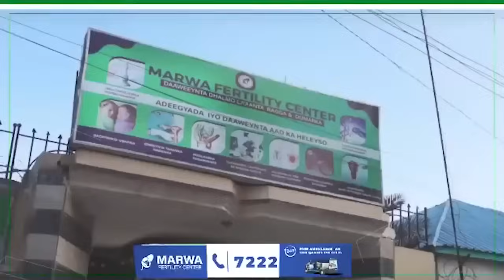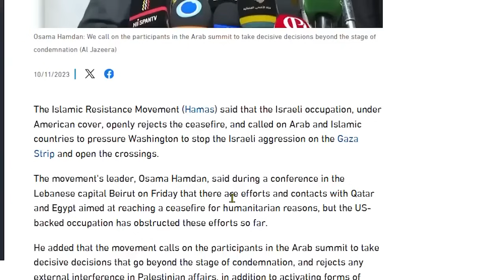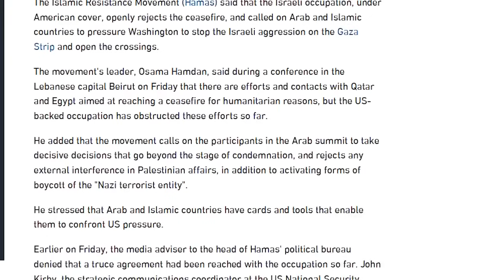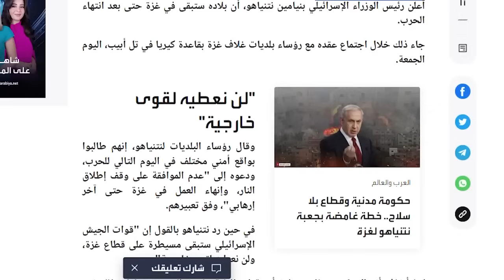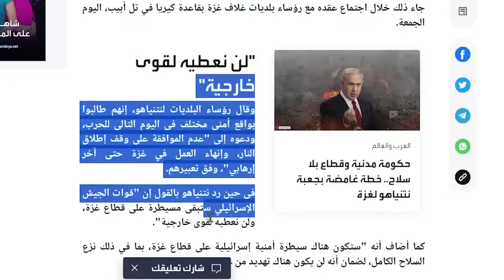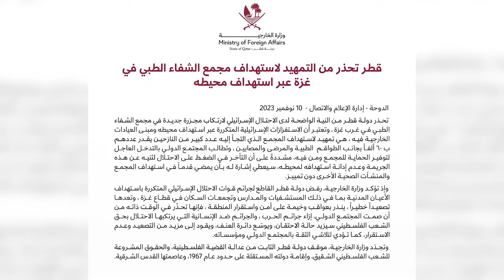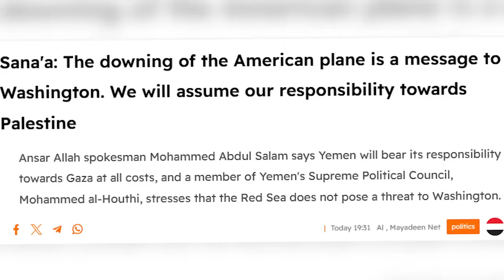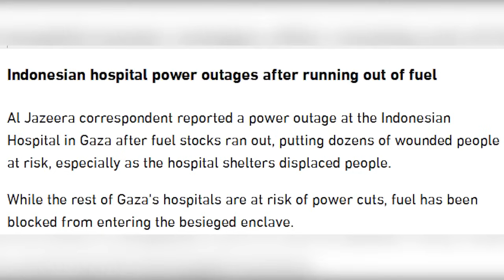DAAWO Yuhuuda oo Hanjabaad Culus Shaacisay iyo Xamaas oo Duqeymo Xoogan GAZA